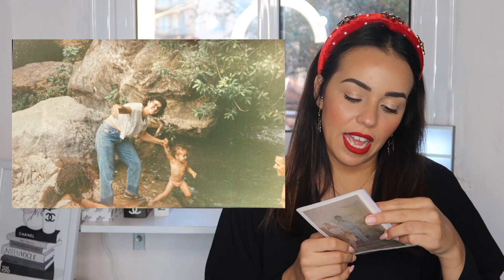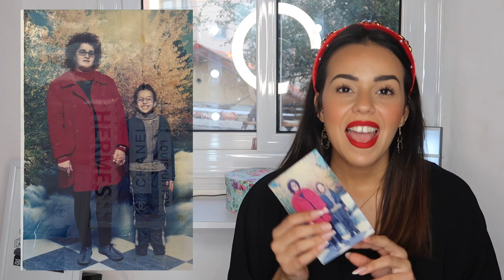Je vous montre mes photos d’enfance /// Ines Beauty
I N S T A G R A M → inesbeautys
S N A P C H A T → ines.diiem